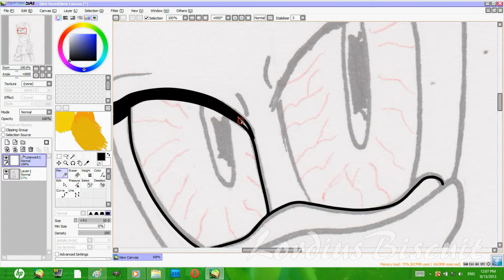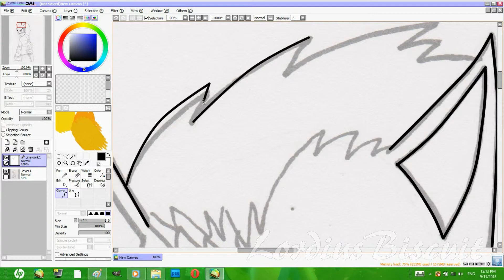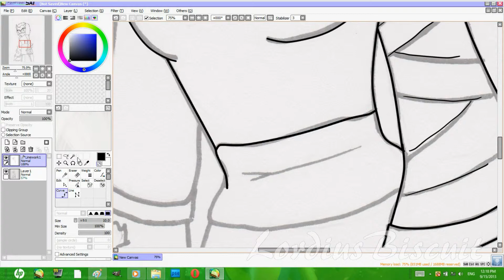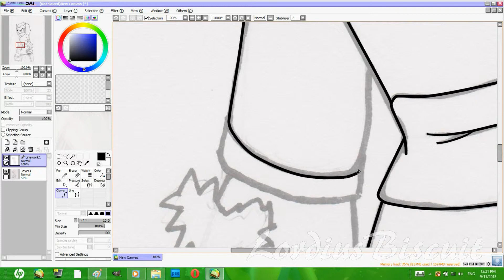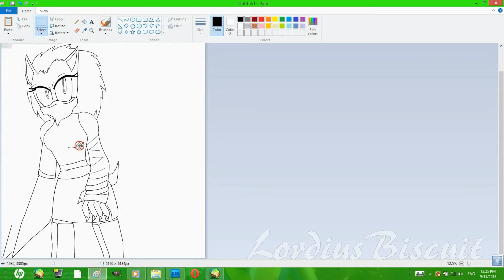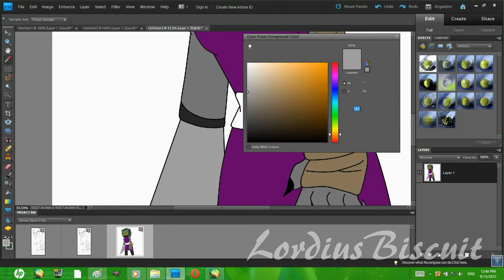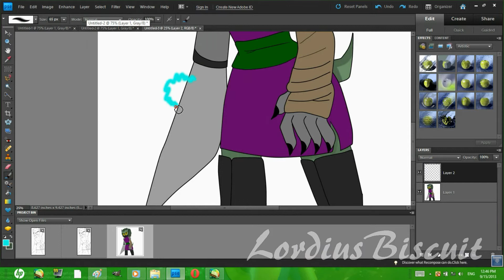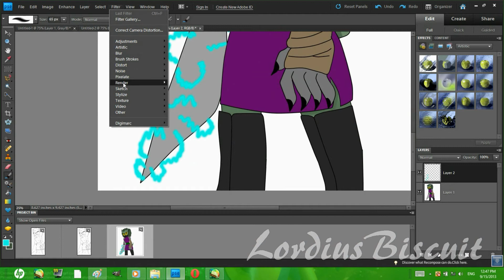Digital Coloring: Speed Up: Spear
Songs in this selection DO NOT belong to me!
The only thing that belongs to me is the character I colored and lined in this video, Spear

Sound track is from the wonderful game, "METAL GEAR RISING REVENGANCE"